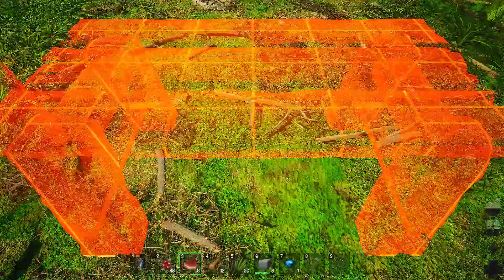Dinozora Oyunu - Karagon (Survival Robot Riding FPS)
Hayatta kalın, ateş edin, inşa edin ve katil elemental robotlara binin. Ekipman üretin, çok katlı binaları keşfedin, inşa edin ve çiftçilik yapın, şemaları ortaya çıkarın ve teknoloji katmanlarında ilerleyin. Bu acımasız kıyamet sonrası açık dünya hayatta kalma robotu işçiliği nişancı oyununda yalnız veya arkadaşlarla birlikte!